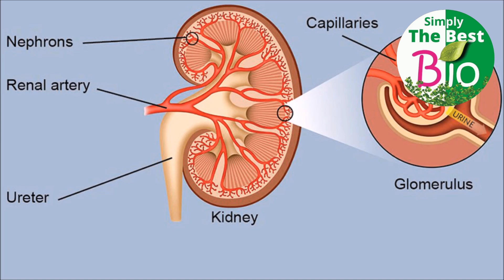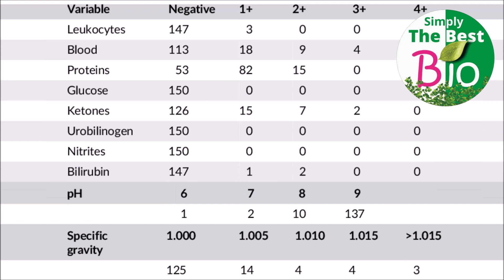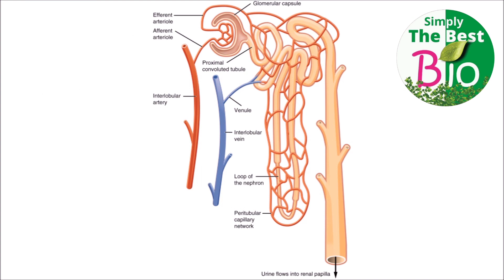Why are urine tests recommended for many diseases? (यूरिन टेस्ट क्यों) by Simply The Best BIO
Why are urine tests recommended for many diseases? कई बीमारियों के लिए यूरिन टेस्ट की सलाह क्यों दी जाती है? by Simply The Best BIO